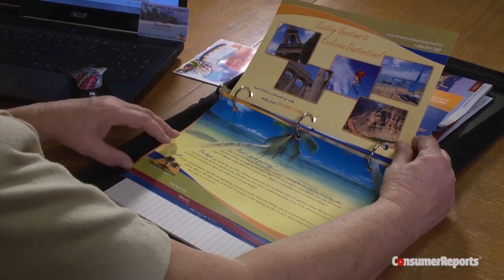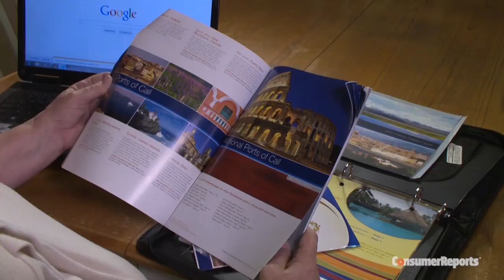Travel Club Gotchas | Consumer Reports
Travel club promises can be enticing, with offers of bargain airfares and discount hotels. But too often those deals don’t come through. Consumer Reports helps you spot tip-offs that the club could be a rip-off.